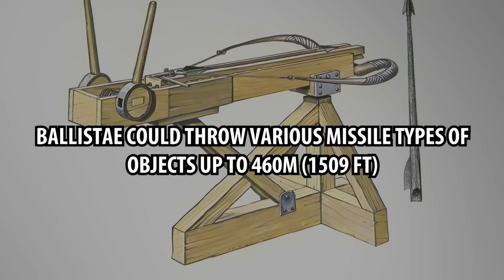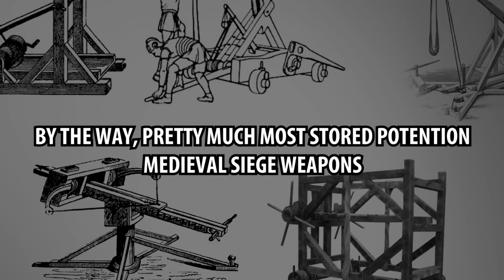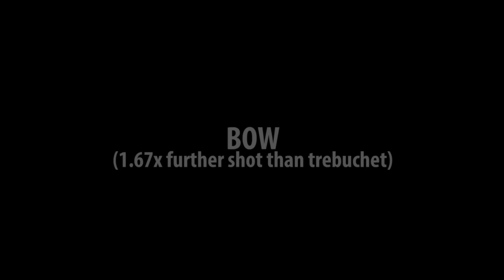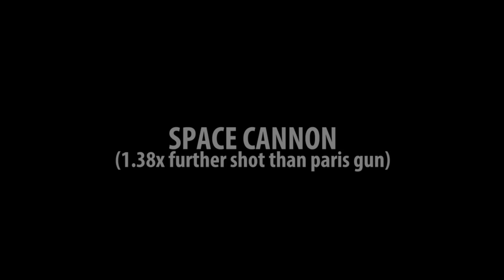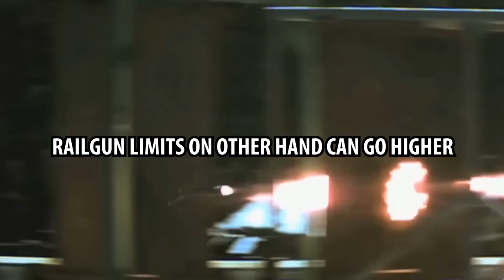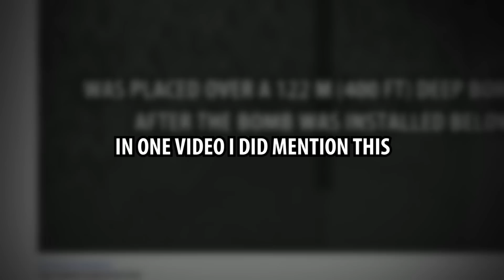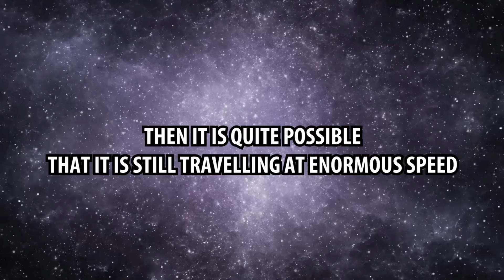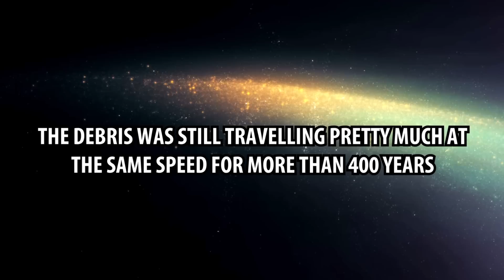Top Furthest Projectiles Ever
0:00 - intro
0:10 - sauterelle
0:53 - ballista
1:51 - trebuchet
3:08 - bow
4:09 - military cannon
4:59 - space cannon
5:46 - railgun
6:25 - volcano
7:16 – not spoiling more